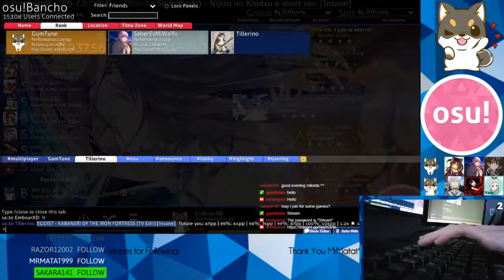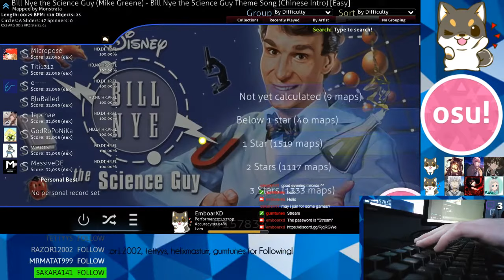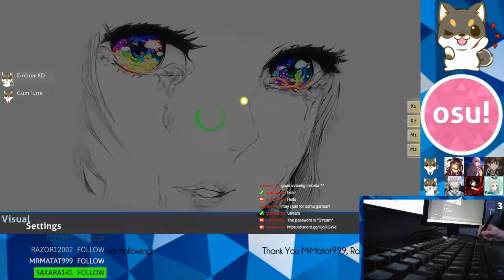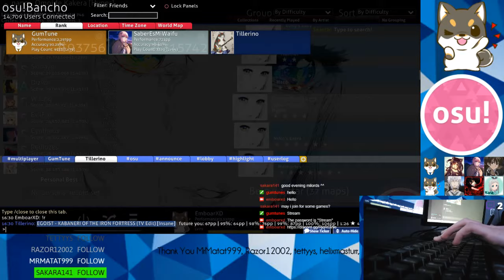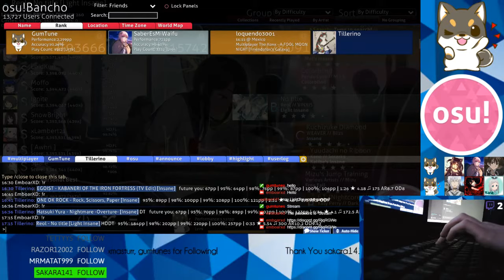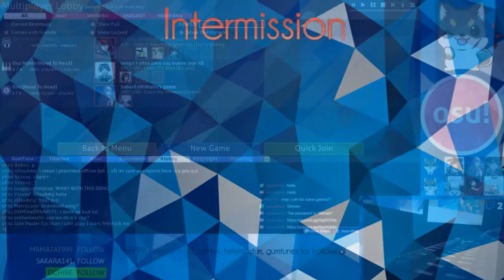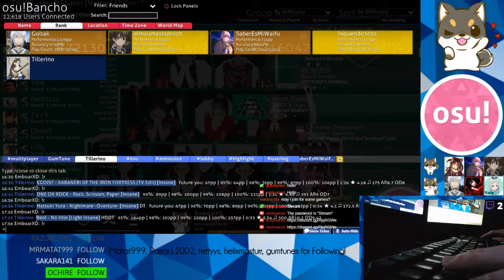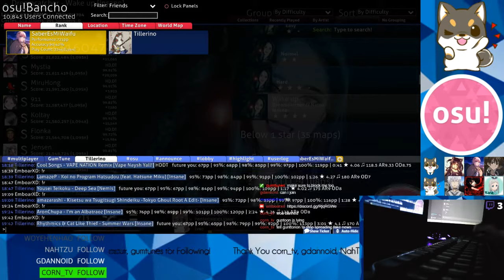Osu! Multi Stream 157k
This was an osu! stream on my Twitch Channel